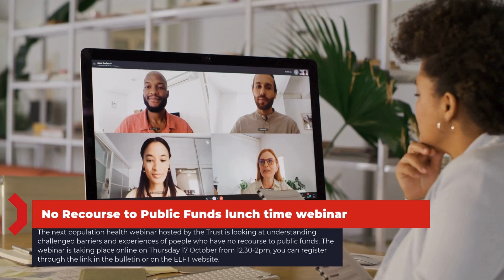ELFT Video News (09.10.24) BHM Coffee Morning, Population Health Webinar, Anti-Racism Workshops